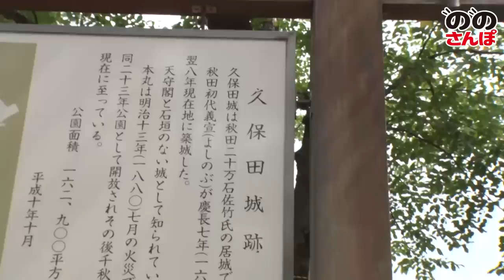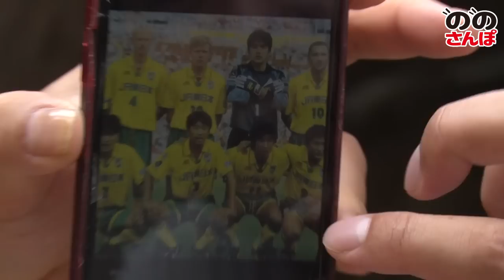【健活】野々村チェアマン、大先輩と1万歩歩いてスタジアムへ！ののさんぽ～ソユースタジアム（秋田県）編（2022年8月16日）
全国津々浦々Jリーグの魅力を発信するために様々な場所を訪れる野々村チェアマンに密着する企画「ののさんぽ」。今回は明治安田生命J2リーグ第30節 ブラウブリッツ秋田vs水戸ホーリーホックの試合に、清水東高校の大先輩である武田修宏さんと、昔話しやこれからのJリーグについて話しながら1万歩かけてスタジアムまで歩いて向かいました。
Ｊリーグでは9月2日から9月19日に開催される明治安田生命Ｊ１・Ｊ２・Ｊ３リーグ戦において「明治安田生命J.LEAGUEみんなの健活ウォーク」キャンペーンを開催！各対象試合において、Jリーグウォーキングアプリを見せると先着、各スタジアム合計10万枚のオリジナルエコバッグをプレゼント。更にアンケートに答えて、選手サイン入りグッズ他を抽選でプレゼントいたします。この機会に是非、スタジアムにお越しください。